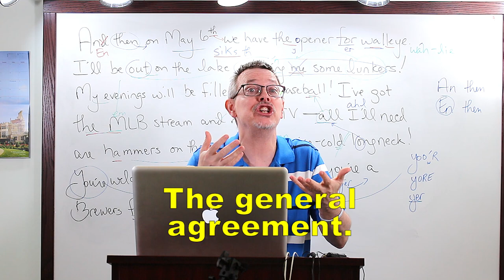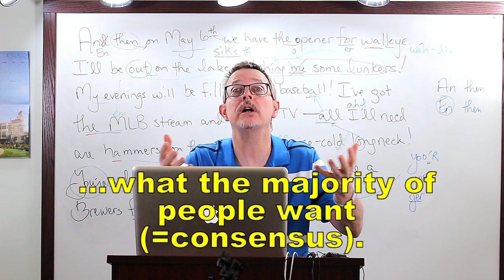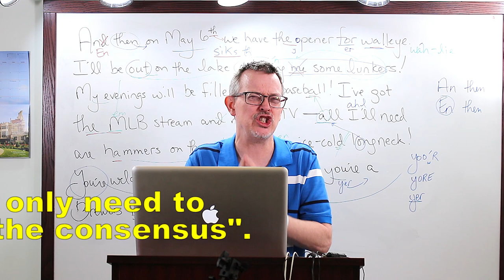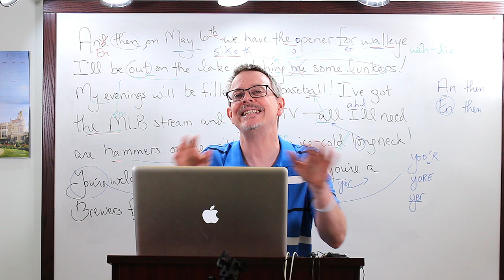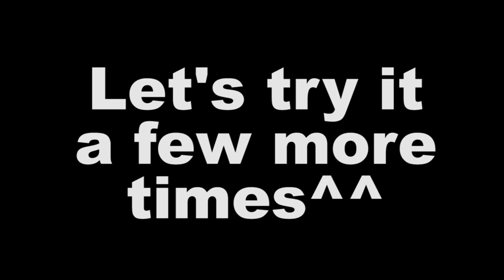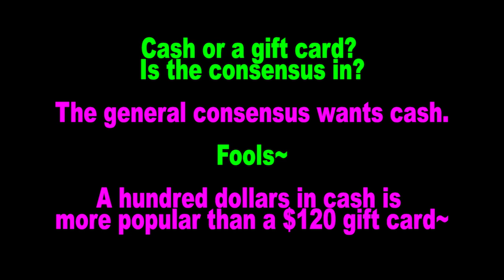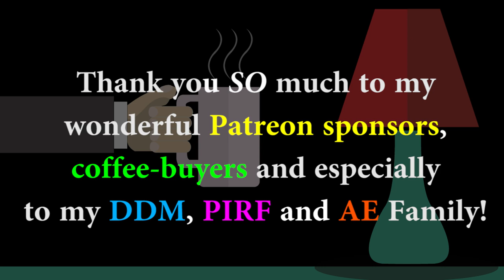Learn English: Daily Easy English 1137: the consensus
Today's E-cubed: the consensus
Cash or a gift card? Is the consensus in?
The general consensus wants cash.
Fools~
A hundred dollars in cash is more popular than a $120 gift card~